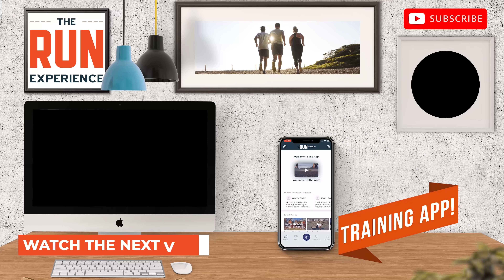How To Start Running When You're Overweight | Sample Week!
Our discussion on how to start running when you're overweight isn't over! In today's video, we take a deeper dive on Coach Holly's tips for getting started by giving you a complete, 7-day sample week of training. She walks you through 7 full days of doable workouts and structured recovery to use as a base for your own training plan and ultimately get the results you want!